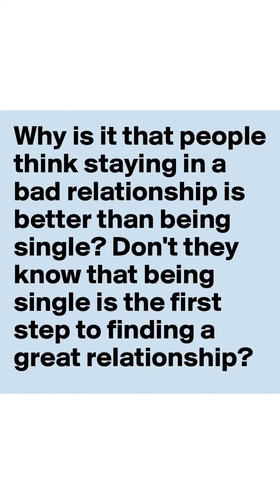Finding Solace in Solitude: Why BEING ALONE is Essential